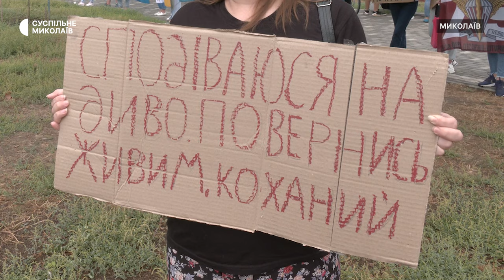Миколаївці вчергове вийшли на акцію-нагадування про військовополонених та зниклих безвісти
У Миколаєві відбулася чергова щотижнева акція під гаслом "Не мовчи! Полон вбиває", присвячена нагадуванню про українських військовополонених та зниклих безвісти. До неї долучилися рідні, друзі та знайомі військовослужбовців.